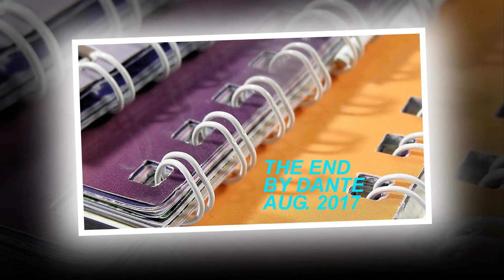PROSHOW SIMON AUG. 2017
SHOW OF SIMON AUG. 20`17